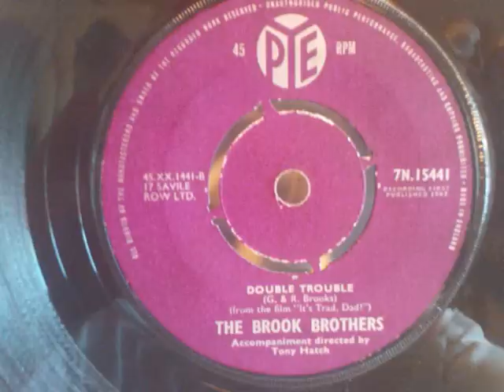The Brook Brothers - Double Trouble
Nice rock n roll/teen.